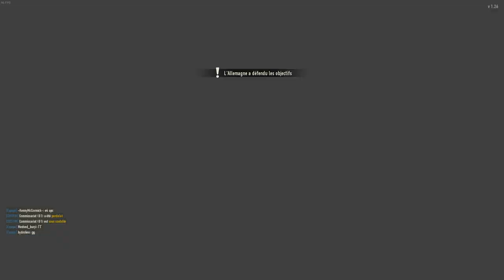Cours de cuisine sur H&G